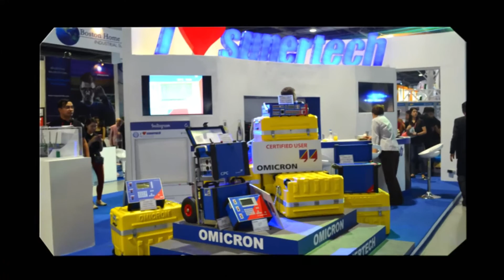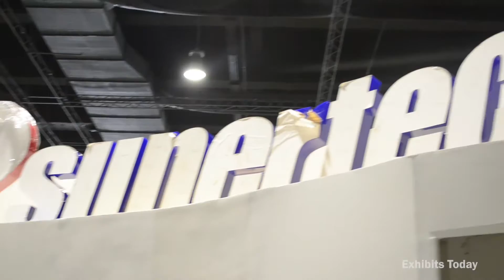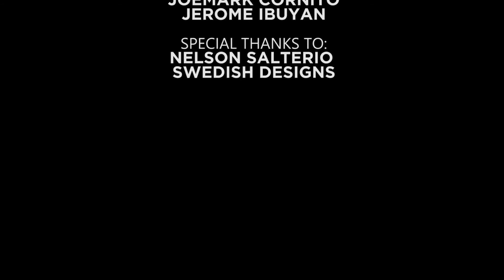Timelapse Video: Sunertech Trade Show Display for IIEE Annual Convention 2015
In cooperation with Swedish Designs, the exhibit contractor of Sunertech Corporation for their trade show display for the 2015 IIEE Annual Convention, Exhibits Today created this time-lapse video (with some video clips during the setup and happening during the event date ) last November 23-24, 2015.

Sunertech Corporation won the Best Trade Show Display for the said event.

trade show
banner stands
display stands
booth design
trade shows
banner stand
display stand
trade show booth
retractable banner
tradeshow
retractable banner stands
standing banner
rollup banner
retractable banners
poster stand
trade show banners
trade show booth design
roll banner
trade show display
trade show booths
exhibit design
outdoor banner
stand banner
display banners
trade show booth ideas
portable display
poster stands
product display stands
table top displays
banner display
table top display
display banner
retractable banner stand
outdoor banner stands
portable booth
x banner stand
display systems
tradeshow displays
tradeshow booth
trade show exhibits
trade show display ideas
expo display
vertical banner stand
trade show flooring
stand display
expo displays
display system
trade show banner
display booth
trade show supplies
trade show exhibit
portable display stands
trade show marketing
banner holders
banner holder
tabletop display
table top display boards
table displays
literature stands
exhibit displays
portable trade show displays
booth displays
exhibit booth
booth display
trade show booth displays
portable displays
popup display
portable display boards
standing banners
trade show backdrop
popup stand
poster display stands
horizontal banner stand
tradeshow booths
tradeshow display
literature stand
trade show signs
trade show stands
trade show display stands
display show
table top display stands
trade show ideas
trade show booth rental
rollup banners
trade show lighting
booth designs
x banners
tradeshow banners
trade show games
custom trade show displays
exhibit display
show displays
banner displays
tabletop displays
trade show tables
retractable signs
banner display stands
trade show display design
retractable banner signs
exhibit booth design
conference displays
conference booth
rollup stand
used trade show displays
tradeshow banner
convention displays
trade show signage
trade show graphics
trade show stand
trade show exhibit design
show display
trade show display booths
outdoor banner stand
trade show design
trade show table
display banner stands
booth display ideas
banner stand displays
modular display
convention booth
custom displays
banner with stand
roll banners
trade show cases
banner stands for less
custom display
display company
trade show furniture
display booths
trade show banner stands
best trade show booths
show booth
portable banner stands
cheap banner stands
vertical banner stands
trade show companies
banner stand design
portable stands
display companies
horizontal banner stands
product display stand
l banner stand
pvc banner stand
popup stands
popup displays
trade show displays toronto
exhibit booths
trade booth
trade show equipment
trade show backdrops
trade show materials
trade show display companies
fabric displays
retractable banner display
trade show counters
trade show booth design ideas
stand banners
trade show tent
portable banners
trade show rentals
tabletop trade show displays
trade show counter
trade show display rentals
exhibit rentals
church banner stands
show stands
booth backdrop
trade show booth design companies
portable trade show display
banner display stand
trade show display booth
trade show booth designs
convention booth displays
trade show exhibits displays
trade show display cases
trade show lights
trade show exhibit companies
trade show products
tabletop displays for trade shows
promotional booth
booth banners
portable banner
booth banner
table top display stand
x banner stands
display banners stands
trade show booth lighting
retractable sign
folding display
displays stands
roll out banner
graphic displays
tabletop banner stand
show banner
retractable banner design
backdrop banner stand